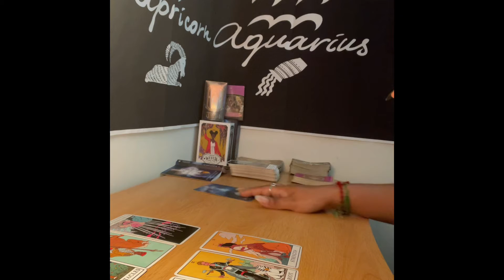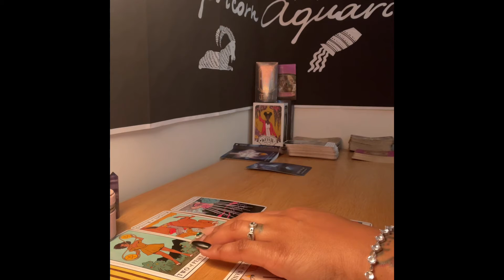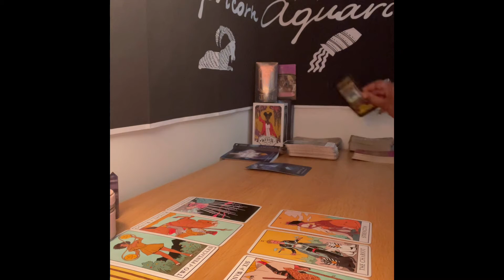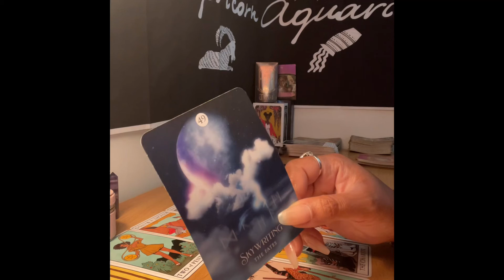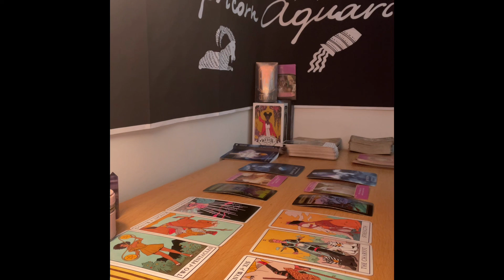Virgo ♍️ you & the person on ya mind